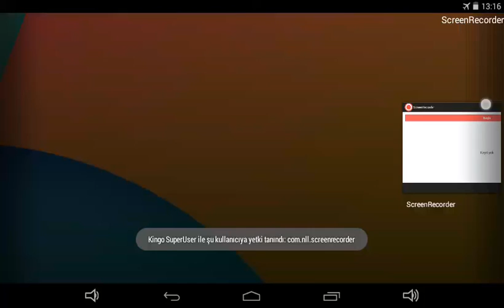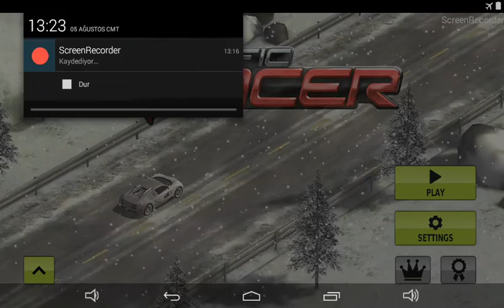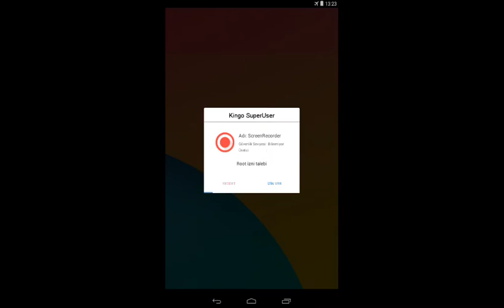Traffic racer (2.bölüm)